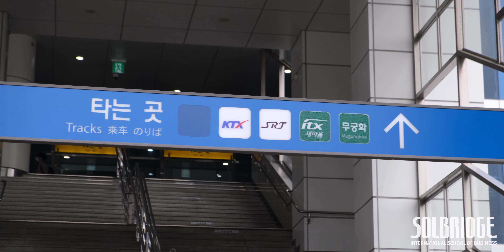An international student’s journey to SolBridge during the pandemic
SolBridge BBA student Nicole Gorrese from Brazil shares how her dream to study in South Korea came true during this pandemic.